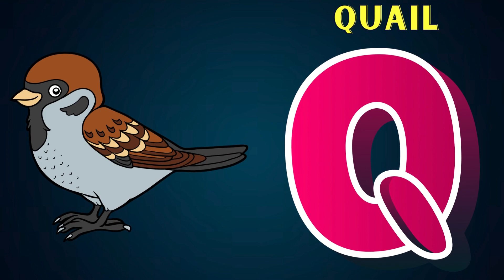Abc Song | Abc Phonics Song | Phonics Song For Toddlers | Alphabet Song For Kids | Nursery Rhymes